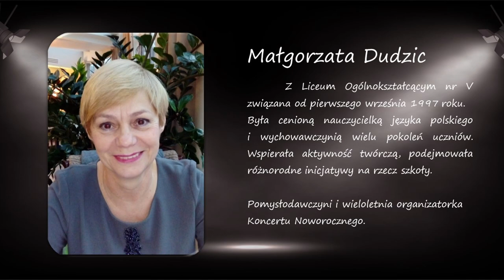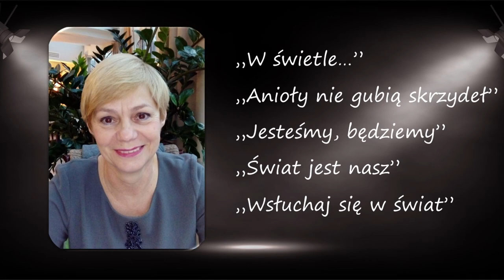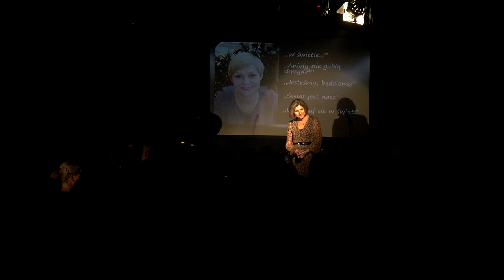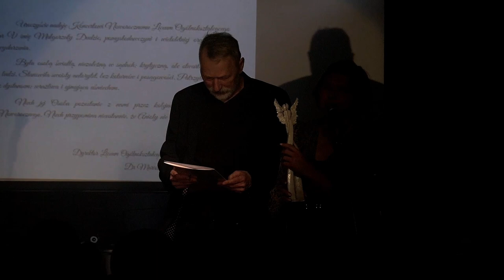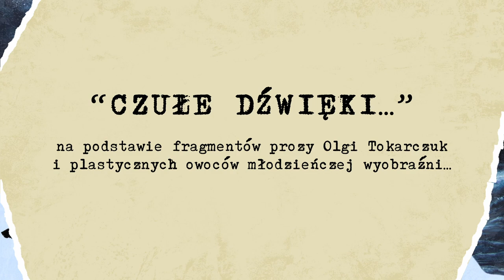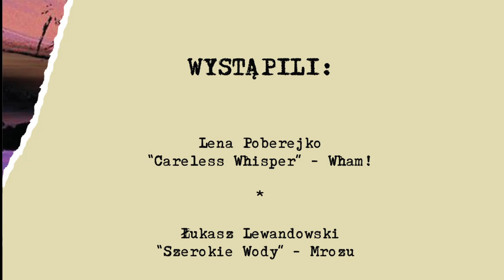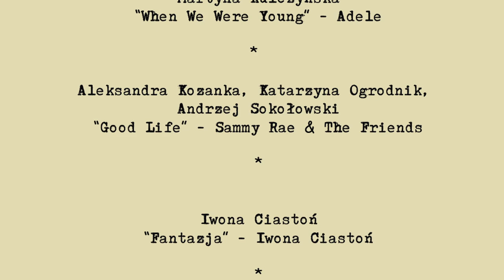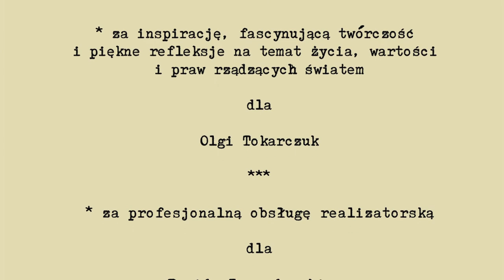XII KONCERT NOWOROCZNY V LO - Czułe Dźwięki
XII KONCERT NOWOROCZNY
Uczniów i Absolwentów LO nr V we Wrocławiu
im. Małgorzaty Dudzic

“CZUŁE DŹWIĘKI…”
na podstawie prozy Olgi Tokarczuk i plastycznych owoców młodzieńczej wyobraźni…

00:07 Historia Koncertu
07:05 Nadanie Koncertowi Noworocznemu imienia Małgorzaty Dudzic

WYSTĘPUJĄ:

09:05 Lena Poberejko
Careless Whisper/Wham!

13:29 Łukasz Lewandowski
Szerokie Wody/Mrozu

18:20 Zespół “Nie no, Chłopaki”: Aleksander Wacek/Wiktor Palczyński/Paweł Nyczka/Lothar Krökel
Born to be wild/Steppenwolf

24:23 Jasmina Szymańska
Fallin’/Alicia Keys

28:37 Wiktor Litwin/Bartosz Duda-Klimaszewski/Katarzyna Ogrodnik/Andrzej Sokołowski
Whole Lotta Shakin’ Goin’ On/Great Balls of Fire - Jerry Lee Lewis

34:54 Agnieszka Granosik
A Change Is Gonna Come/Sam Cooke

38:40 Emilia Zawada/Paulina Rudnicka/Anna Poznańska/Kacper Suchanek/Karol Barczyk
Blue Bossa/Joe Henderson

46:16 Tomasz Kranc
Dark Red/Steve Lacy

49:52 Maria Kotowska/Patryk Tustanowski/Marcin Kurjan/Andrzej Sokołowski
I’ll Be There For You/The Rembrandts

53:19 Natalia Bednarczyk
I’m Here/Cynthia Erivo

58:18 Zespół ”High-Doosh'o'bosh-Low”: Tymoteusz Wołowiec/Jakub Płuziński/Wojciech Słotwiński/Mateusz Pilecki/Maksymilian Stąsiek
Chick's Pain/Mathieu Fiset

1:02:34 Hanna Walter
Mamma Mia/Abba

1:06:51 Jan Brzeziński
Nokturn Es-dur/Fryderyk Chopin

1:11:39  Jagoda Pierzak
Take Me To Church/Hozier

1:16:18 Piotr Pasieka/Zbigniew Pasieka/Wojciech Nogaj
End Of The Line/The Traveling Wilburys

1:20:55 Mikołaj Cieciuch
Summer Presto/Vivaldi

1:24:51 Wiktoria Kozera/Katarzyna Ogrodnik/Andrzej Sokołowski
Englishman In New York/Sting

1:29:29 Katarzyna Ogrodnik/Mateusz Sobala/Piotr Browarski/Andrzej Sokołowski
Dark Of The Matinee/Franz Ferdinand

1:34:22 Martyna Kulczyńska
When We Were Young/Adele

1:39:40 Aleksandra Kozanka/Katarzyna Ogrodnik/Andrzej Sokołowski
Good Life/Sammy Rae & The Friends

1:43:45 Iwona Ciastoń
Fantazja/Iwona Ciastoń

1:47:38 Aleksandra Poźniak
The End Of The World/Skeeter Davis

1:50:39 Karolina Pakosz

1:54:31 UTWÓR FINAŁOWY i zakończenie
Listen To The Music/The Doobie Brothers

Ewa Madalińska

REALIZACJA DŹWIĘKU
Dawid Lewandowski

REALIZACJA WIDEO I ANIMACJE
Paweł Drygas

OŚWIETLENIE
Maciej Samól

KOLAŻE
Zofia Ździebło
Zofia Sobczak
Bartosz Miszkiel
Katarzyna Koczar
Olimpia Jankowska
Julia Szarżanowicz
Aleksandra Poprawa

CZYTAŁ
Łukasz Lewandowski

PODZIĘKOWANIA

* za umożliwienie realizacji przedsięwzięcia i wsparcie finansowe
dla
Dyrekcji Liceum Ogólnokształcącego nr V we Wrocławiu,
Fundacji dla Liceum Ogólnokształcącego nr V im. Generała Jakuba Jasińskiego we Wrocławiu,
Rady Rodziców Liceum Ogólnokształcącego nr V we Wrocławiu

* za inspirację, fascynującą twórczość i piękne refleksje na temat życia, wartości i praw rządzących światem
dla Olgi Tokarczuk

* za profesjonalną obsługę realizatorską
dla
Dawida Lewandowskiego
Pawła Drygasa
Macieja Samóla

* za wspaniałą atmosferę w czasie prób i koncertu
dla
Strefy Kultury Wrocław

* za koleżeńską pomoc i wsparcie
dla
Łukasza Iwaniuka i Kingi Kluszczyńskiej

DLA WSZYSTKICH ARTYSTÓW, UCZNIÓW I ABSOLWENTÓW "PIĄTKI"
*za zaangażowanie, talent, pasję i ogromną miłość do MUZYKI…

FILM NAGRANY W CELACH DYDAKTYCZNYCH, ZAWIERA ARANŻACJE, COVERY
UTWORÓW NALEŻĄCYCH DO WYMIENIONYCH NIŻEJ ARTYSTÓW:

Careless Whisper/Wham!
Tekst/muzyka: George Michael/Andrew Ridgeley

Szerokie Wody/Mrozu
Tekst/muzyka: Łukasz Mróz/Piotrek 'Rubens' Rubik

Tekst/muzyka: Mars Bonfire

Fallin’/Alicia Keys
Tekst/muzyka: Alicia Keys

Tekst/muzyka: David Curlee Williams/James Faye Hall/Jack Hammer/Otis Blackwell

Tekst/muzyka: Sam Cooke

Blue Bossa/Joe Henderson
Muzyka: Kenny Dorham/Joe Henderson

Dark Red/Steve Lacy
Tekst/muzyka: Steve Lacy

Tekst/muzyka: David Crane/Marta Kauffman/Michael Skloff/Phil Solem/Danny Wilde/Allee Willis

I’m Here/Cynthia Erivo
Tekst/muzyka: Brenda Russell/Allee Willis/Stephen Bray

Chick's Pain/Mathieu Fiset
Muzyka: Mathieu Fiset

Mamma Mia/Abba
Tekst/muzyka: Benny Andersson/Björn Ulvaeus/Stig Anderson

Nokturn Es-dur/Fryderyk Chopin
Muzyka: Fryderyk Chopin

Tekst/muzyka: Andrew Hozier-Byrne/Rob Kirwan

Tekst/muzyka: Traveling Wilburys

Summer Presto/Antonio Vivaldi

Tekst/muzyka: Sting

Tekst/muzyka: Alex Kapranos/Bob Hardy/Nick McCarthy/Paul Thomson

Tekst/muzyka: Adele Laurie Blue Adkins/Tobias Jesso Jr.

Tekst/muzyka: Sammy Rae

Fantazja/Iwona Ciastoń
Muzyka: Iwona Ciastoń

Tekst/muzyka: Arthur Kent/Sylvia Dee

Tekst/muzyka: Bob Marley

Tekst/muzyka: Tom Johnston